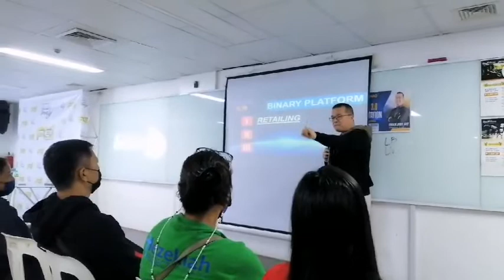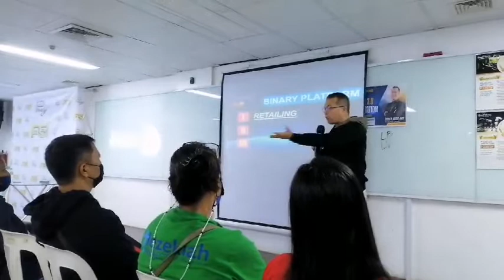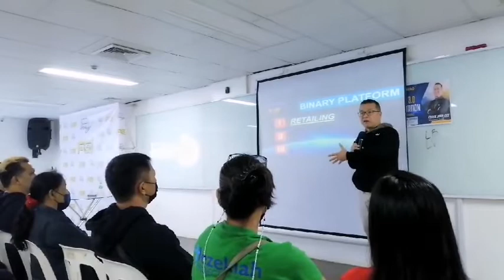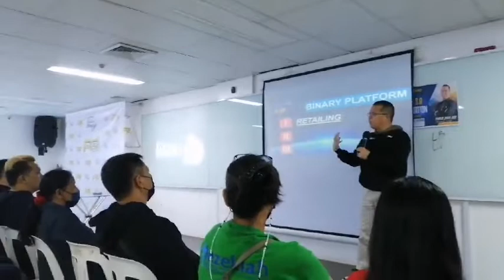Pastor John Gay Life Coach Story of Success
Life changing life